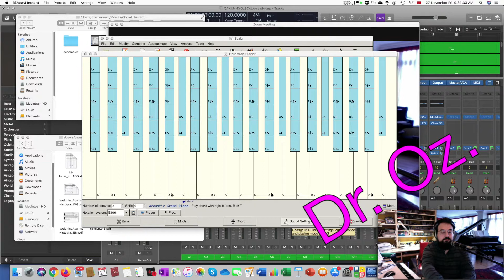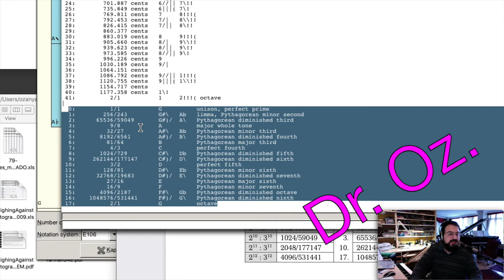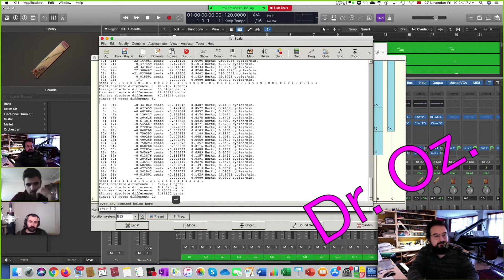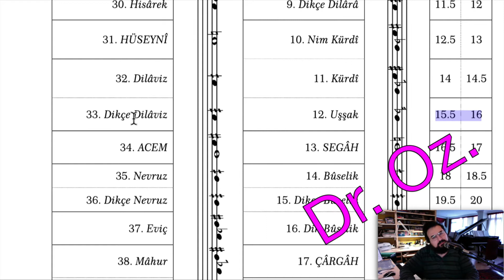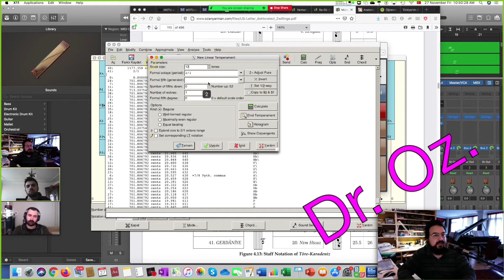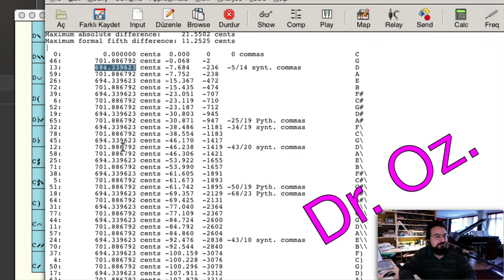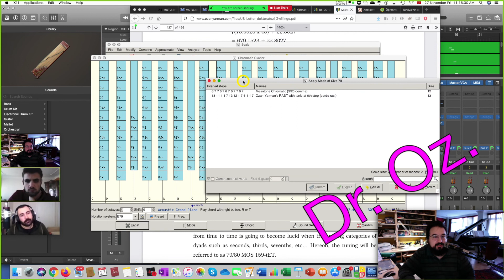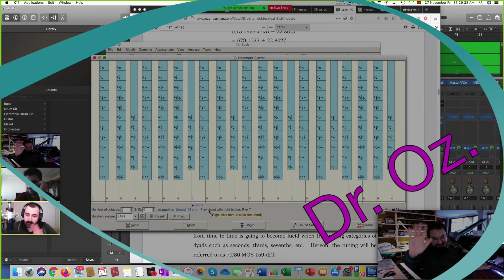2020-2021 Güz AÜDK8 "Türk Müziği'nde Ses Sistemleri" (Prof. Dr. Ozan Yarman)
Koronavirüs (Covid-19) salgınının ikinci dalgası evresinde, 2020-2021 eğitim-öğretim yılı Güz dönemi kapsamında, Anadolu Üniversitesi Devlet Konservatuvarı çatısı altında verdiğim, "Türk Müziği'nde Ses Sistemleri" dersimin 8. seansının kaydıdır. (İlk kayıt tanışıklık faslı olup, resmi olarak dersin 1. haftası 2. kayıtla başlamıştır.)

Prof. Dr. Ozan Yarman